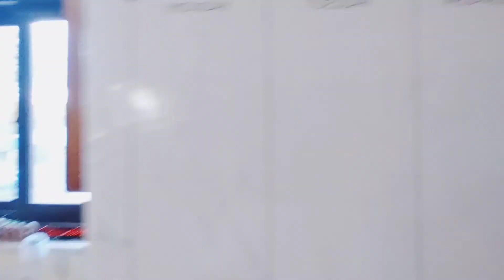Kitchen Christmas Clean & Decorate With Me 2021 | SAHM | Ohio